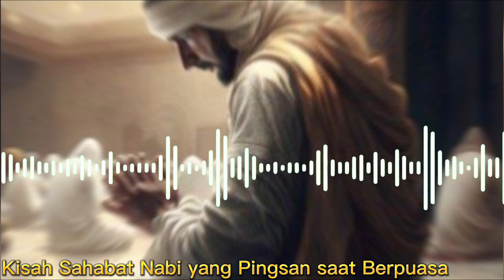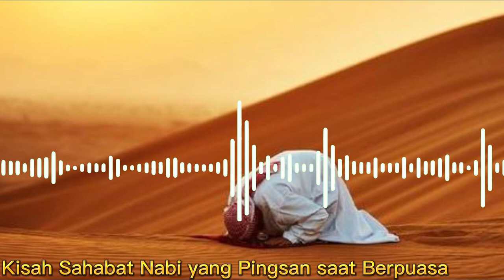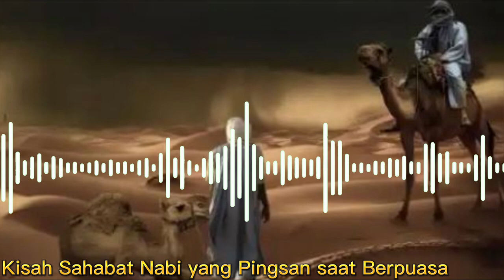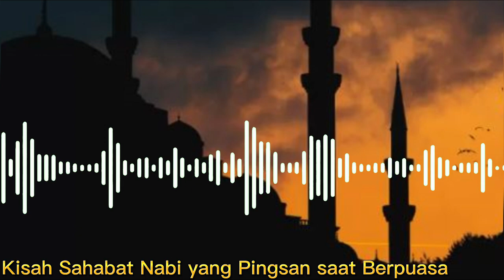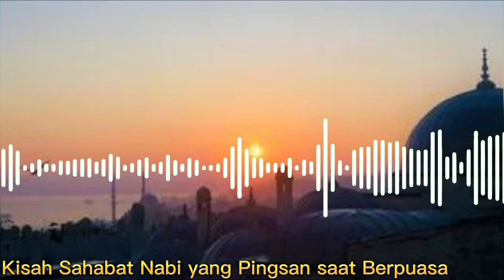Kisah Sahabat Nabi yang Pingsan saat Berpuasa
Pada video ini menceritakan mengenai sahabat nabi yang pingsan saat berpuasa. Inlah kisahnya!